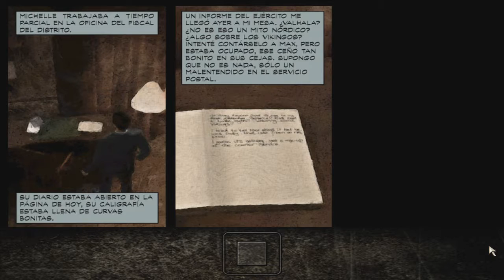Max Payne #10: Un Día Frío en el Infierno Prologo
No se la den con la valky porque sino les va a hacer mal a la cabeza XD

Especificaciones :

Gabinete : Thermaltake V4 Black Edition
Placa Madre : ASRock B85M-DGS
Procesador : Intel Core i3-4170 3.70Ghz
Memoria RAM : 8GB Hyperx
Tarjeta de Video : AMD Radeon HD 5750
Teclado : XION Led Iluminado
Mouse : E-3lue Cobra EMS109BK